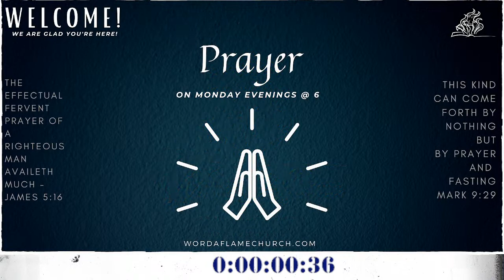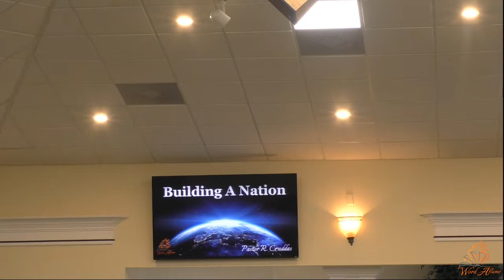Bishop R. Cruddas- Building a Nation- 06.18.23